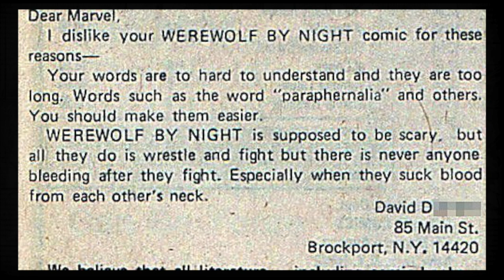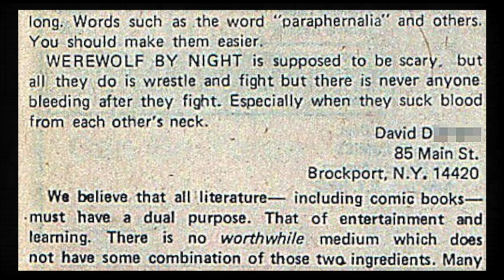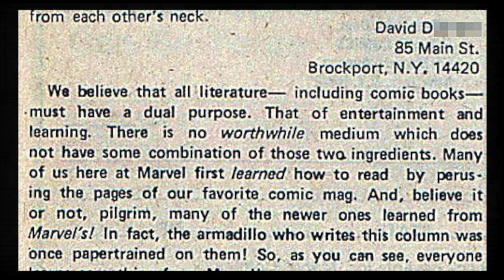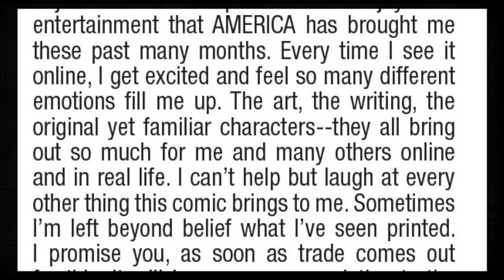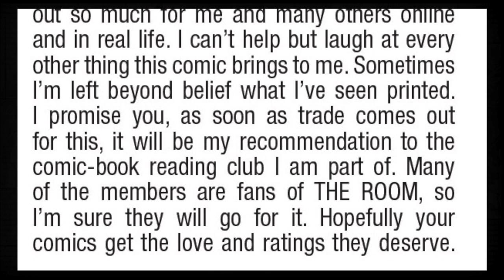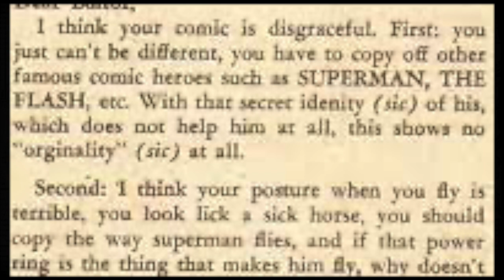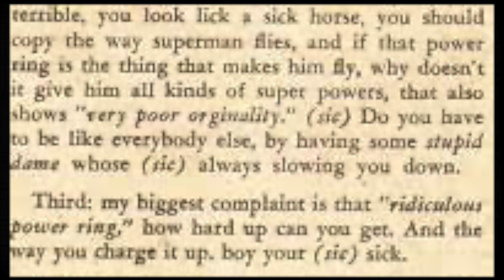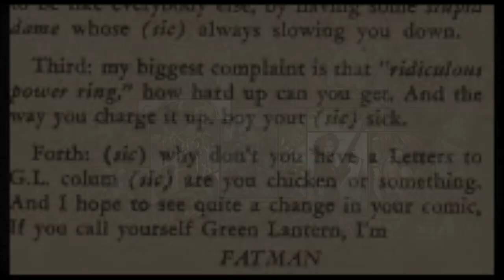Missing the comic letters page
Why did it go, where did it go?